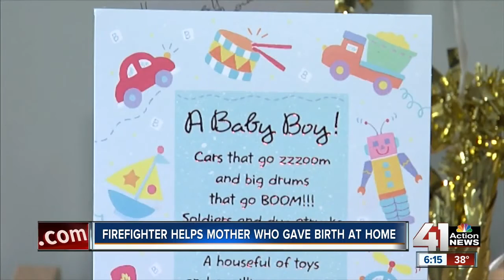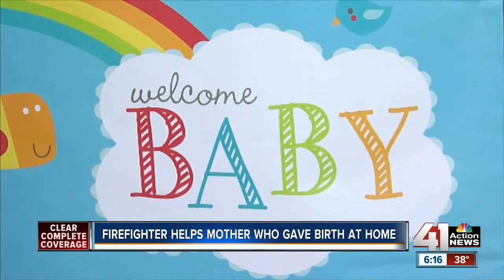KC woman gives birth at home, credits firefighter for saving her & child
After an early and fast labor, Karla Batiste had her baby at home. Firefighters arrived and helped Batiste and the baby before an ambulance arrived.